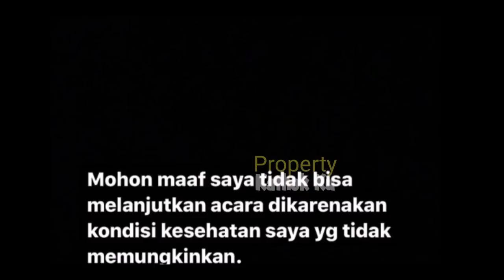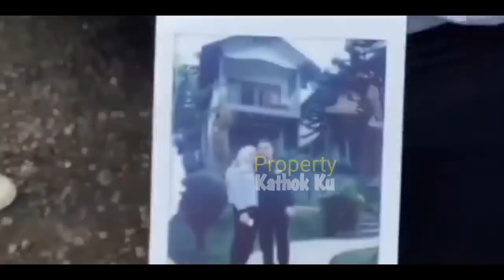DROP!! Rizky Billar DiLARiKAN ke RUMAH SAKiiT, Lesti PANiK Hingga Lakukan Ini?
Jangan Lupa: _
Thankz!!..